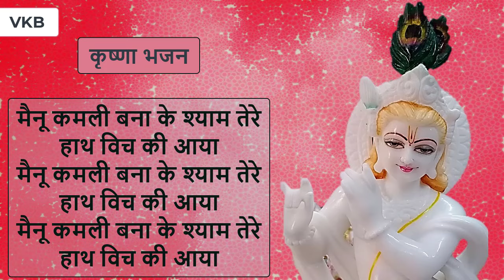Veena khurana ke bhajan मैनू कमली बना के श्याम तेरे हाथ विच की आया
Song Bhajan : मैनू कमली बना के श्याम तेरे हाथ विच की आया
Singer : Veena Khurana
Music (Dholak Dhun) : Veena Khurana
Video Edited by : Amit Khurana
Movable Text in this Video is Lyrics of this Title Song